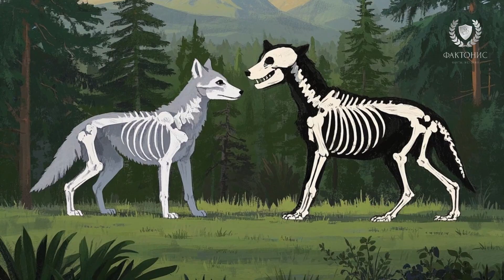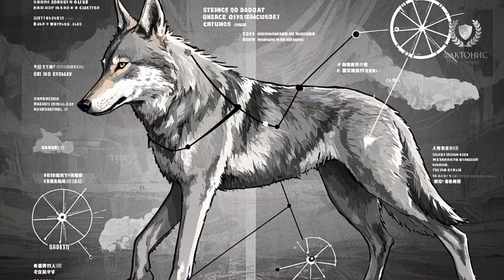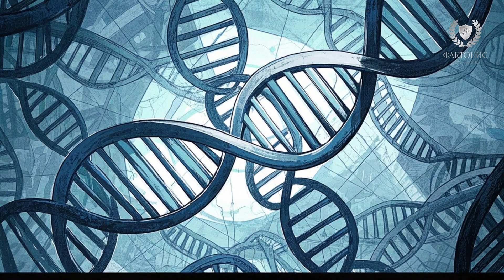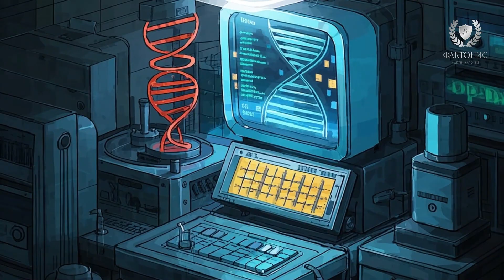Учёные Пытались Вернуть Лютоволка, Но Создали Нечто Более Невероятное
Что, если бы мы могли вернуть вымерших животных? Компания Colossal утверждает, что воссоздала лютоволка — но на самом деле они создали совершенно новый вид хищника. В этом видео мы разберёмся, что они на самом деле сделали, как это возможно, и какие риски это несёт для экосистем.

📌 Генетическая инженерия, синтетическая биология, генная модификация и возрождение вымерших видов — всё это уже не фантастика.

🔬 Вы узнаете:
– Почему новый "лютоволк" — не клон и не копия
– Чем лютоволки отличались от серых волков
– Что общего между этим проектом и Парком Юрского периода
– Какие ещё виды хотят вернуть: мамонт, тасманский тигр, странствующий голубь
– И что на самом деле угрожает нашей планете

❓ Что вы думаете: можно ли "создавать" природу заново? Или это игра с огнём?